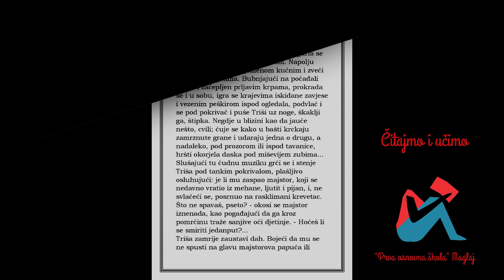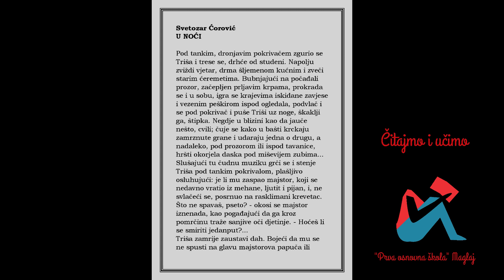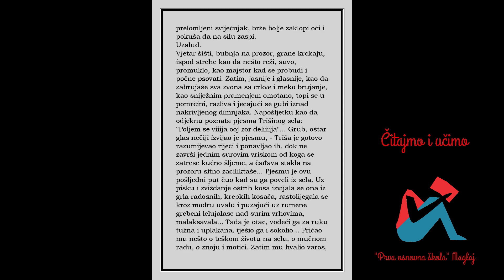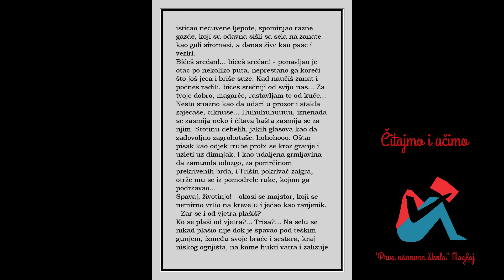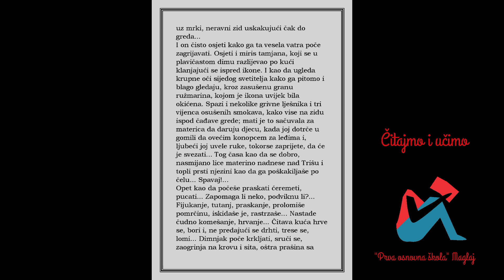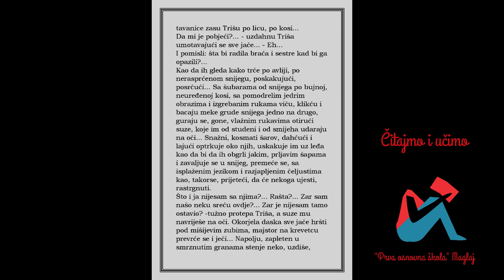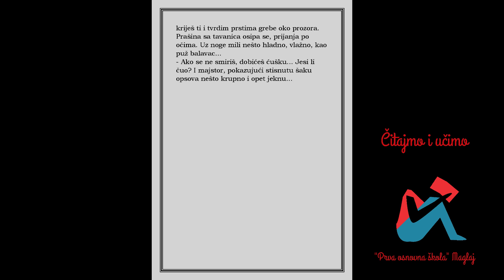Svetozar Ćorović "U noći"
6. razred - čitanje pripovijetke